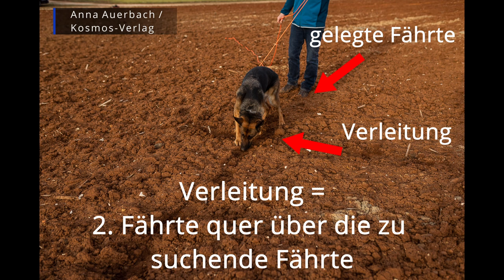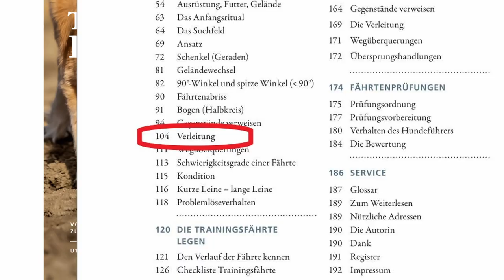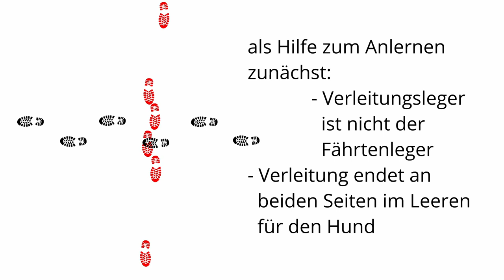Verleitungstraining - Fährtenarbeit Teil 7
Ja,  Verleitungen sollte man trainieren. In IFH1, IFH2 und IGP-FH sind sie häufig ein Fallstrick auch für erfahrene Hunde. Verleitungen im Sinne der Prüfungsordnung sind Fährten, die über die zu suchende Fährte führen, und denen der Hund nicht folgen darf und die später als die Originalfährte gelegt wurden.

00:00 Einleitung
00:20 Was ist eine Verleitung?
01:28 unterschiedliche Verleitungen
01:45 erste Schritte
02:20 zeitlicher Ablauf
02:47 Verleitung über Fährte legen
03:14 erstes Beispiel
03:44 Beispiel Schäferhund
04:16 Zusammenfassung
04:37 Verleitungen Bordercollie
05:48 Verleitung Borderterrier
06:12 Zusammenfassung
07:00 Abspann